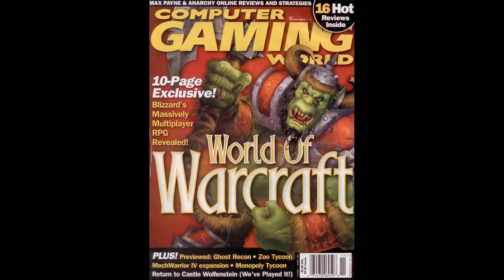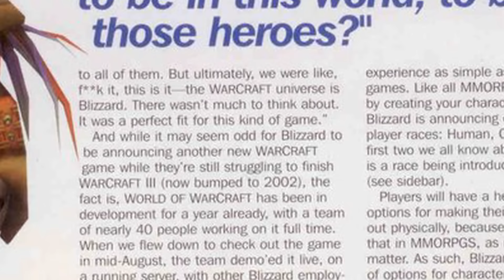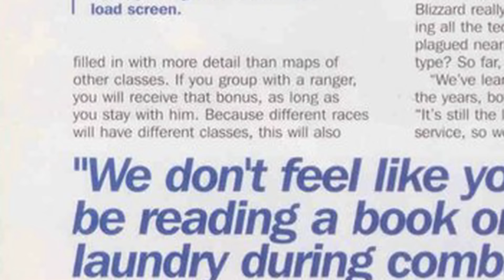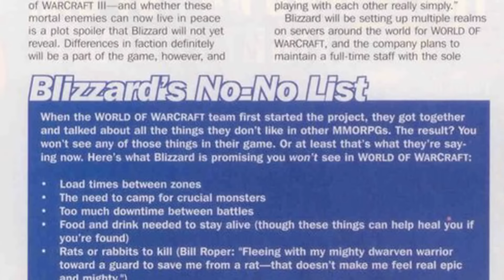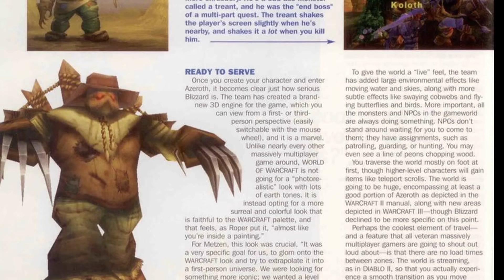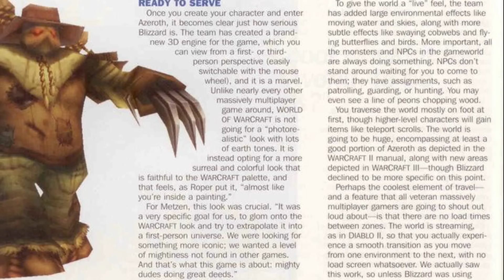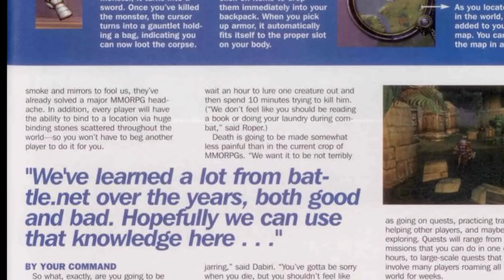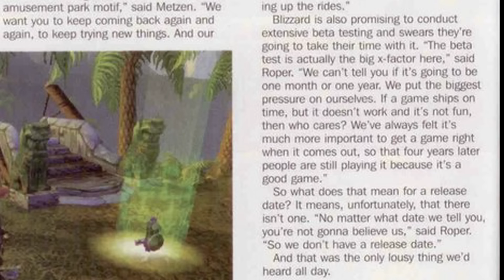World of Warcraft hat Geburtstag ★ Eine Zeitreise | WoW ✗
★World of Warcraft wird 12 Jahre jung, Zeit ein blick in die Vergangenheit zu werfen ★

Beschreibung:
Happy Birthday Azeroth, du bist nun 12 Jahre jung geworden doch in der Spieleindustrie ein richtiges Mammut. Betrachten wir doch einmal was die Spieler zu diesem Event erwartet. Mit dabei die ersten Warcraft Trailer und gameplay der 2001 preview.

Gnetwork Warcraft News, Guides und Erfolge

Was ist das Gnetwork?
Wir erstellen Guides und Videoguides zu World of Warcraft, den Erweiterungen Legion, Draenor und Wrath of the Lichking. Interesse dem Web- Team beizutreten? Nehme mit uns Kontakt auf.